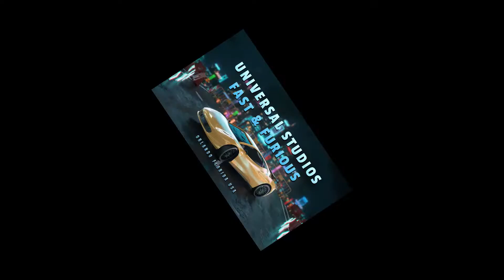Fast and Furious cars in cue (line), Universal Studios - Orlando Florida,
A few of the cars you'll see in the line, while waiting for the ride at Universal Studios Orlando FL. It's a great time!  (We highly recommend.) No video of the actual ride.  Keep that a surprise!